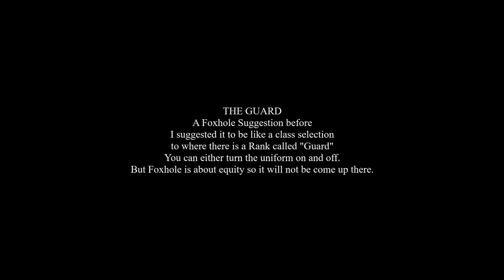GUARD - FOXHOLE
The Guard
An old suggestion that will not be considered.